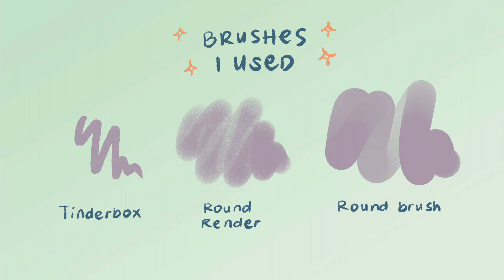you deserve to have some desserts 🍰 | procreate speedpaint #3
hello everyone! sorry for being inactive on this channel but here's an another speedpaint video on how i make some food illustration ❤️ hope you'll enjoy it!

- selustials.carrd.co for commissions info + other socials

faqs
- equipment: ipad 10.2 7th gen and 1st gen apple pencil
- app: procreate
- canvas size: A4, 300 dpi
- brushes: tindrbox, round render & round brush